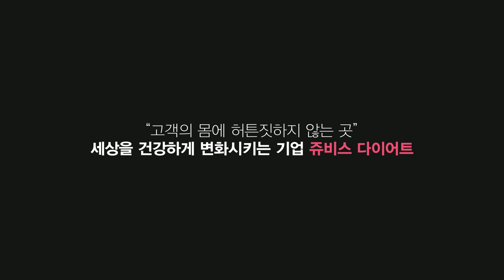아이의 건강과 행복을 위해 선택한 다이어트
소아비만 13세 피지환님, 쥬비스 다이어트로
95kg에서 68kg으로 27kg 감량에 성공!!
"아이의 건강이 우선이었기에
쥬비스 다이어트를 선택했어요"